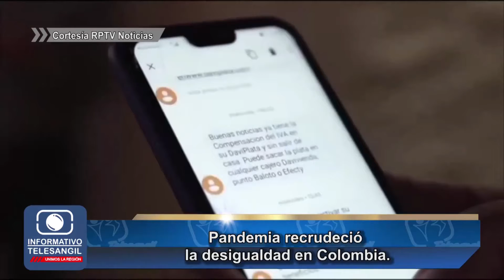Pandemia recrudeció la desigualdad en Colombia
VÍA: CANAL TELESANGIL